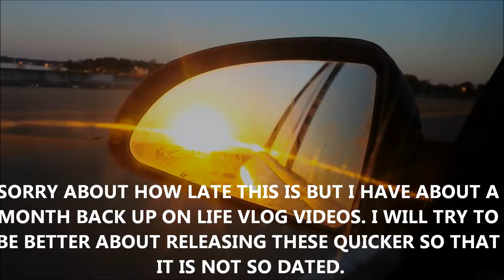GUARDIANS OF THE GALAXY VOL 2 VLOG & REVIEW (SORRY SO LATE)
guardians of the galaxy volume 2 (sorry so late) review and vlog